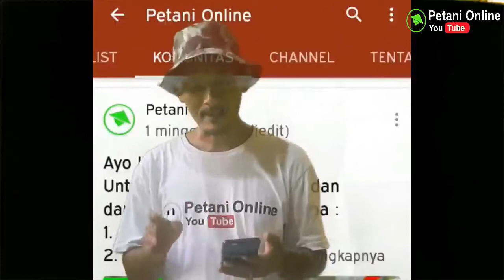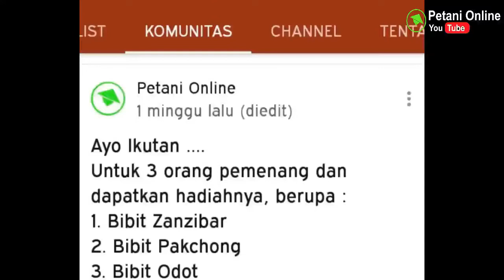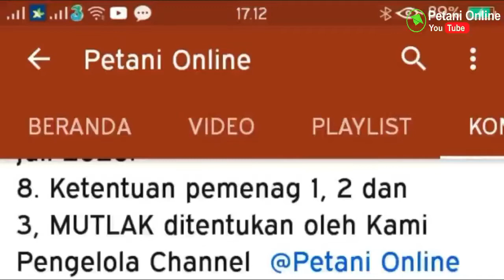INILAH PENERIMA GIVEAWAY BULAN JULI 2020 | HADIAH BERUPA BIBIT ZANZIBAR, PAKCHONG & ODOT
Pada tgl 22 juli 2020 lalu kami mengadakan program giveaway kepada 3 orang pemenang sebagaimana yang kami tuliskan pada tab komunitas di beranda channel petani online.
Peserta yang ikut dalam program tersebut sebanyak 8 orang dan dari hasil seleksi maka terpilihlah 3 orang pemenang yaitu :

1. Fangsit Sugiono mendapatkan 5 Kg bibit Zanzibar dari Banyumas
2. Muhamad Wagiyar mendapatkan 5 kg bibit pakchong dari Semarang
3. Elva Destriana mendapatkan 5 kg bibit odot dari Lebak Banten